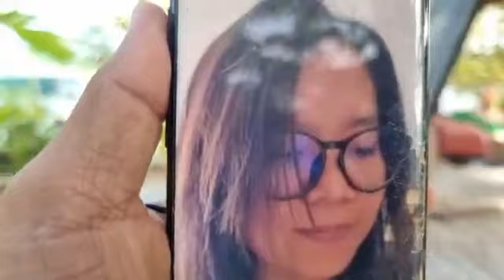២៦-មីនា | ២៣តុលា១៩៩១ឧបសម្ព័ន្ធទី១ ជំពូក ខ: រដ្ឋបាលស៊ីវិល ចំណុច ៤ | ទំព័រ ១៩១(ភាគទី ១៤៨៧)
តើ អង្គការសហប្រជាជាតិ អាចរំលាយរដ្ឋបាលស៊ីវិលរបស់ភាគីខ្មែរ ដោយរបៀបណា? ចុះបើបរាជ័យតើមានវិធីដោះស្រាយអ្វីខ្លះ?
បកស្រាយ
ឧបសម្ព័ន្ធទី១ ជំពូក ខ: រដ្ឋបាលស៊ីវិល ចំណុច ៤ | ទំព័រ ១៩១
(ភាគទី ១៤៨៧)
ថ្ងៃ អាទិត្យ ទី ៥ កើត ខែ ចេត្រ ឆ្នាំ ខាល ឆស័ក ពុទ្ធសករាជ ២៥៦៦ ត្រូវថ្ងៃទី ២៦ ខែ មីនា ឆ្នាំ ២០២៣

or : @PeaceAccordsParis

សូមទាញយកឯកសារទាំងនេះ៖
១- ច្បាប់រដ្ឋធម្មនុញ្ញ ១៩៩៣

សូមទាញយកឯកសារ កិច្ចព្រមព្រៀងនេះតាមរយៈ៖

១. សូមអានឯកសារនេះ ជាភាសាខ្មែរ (ច្បាប់ដើម ជារូបថត)

២.សូមអានឯកសារនេះ ជា ៥ភាសា ឆ្លាស់គ្នា អង់គ្លេស បារាំង ចិន រូស្ស៊ី និង ភាសាខ្មែរ ចាប់ពី ទំពរ័ ២៧ ដល់ ៣០៦ ពី អង្គការសហប្រជាជាតិ៖

ទាក់ទងស្នើសុំសៀវភៅ :
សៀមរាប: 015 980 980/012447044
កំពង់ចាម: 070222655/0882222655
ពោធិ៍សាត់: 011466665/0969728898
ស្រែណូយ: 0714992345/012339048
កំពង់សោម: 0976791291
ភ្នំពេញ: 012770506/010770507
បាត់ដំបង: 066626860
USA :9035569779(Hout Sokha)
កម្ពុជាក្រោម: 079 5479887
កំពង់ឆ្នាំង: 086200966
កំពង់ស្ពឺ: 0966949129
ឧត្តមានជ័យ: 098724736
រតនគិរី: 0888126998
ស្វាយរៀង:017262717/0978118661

ខ្លឹមសារទាំងស្រុងមិនត្រូវបានផ្លាស់ប្តូរ។

*សូមអរគុណ៕